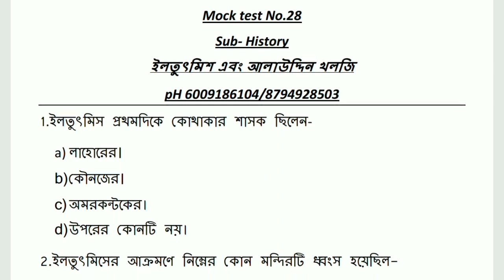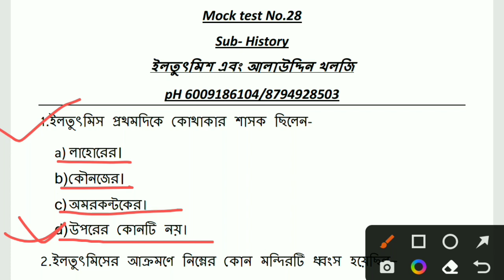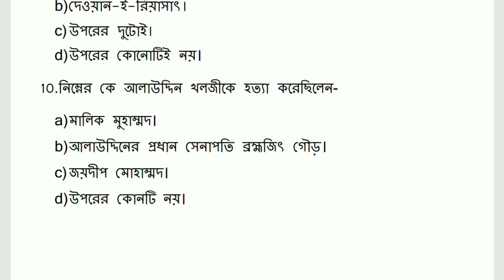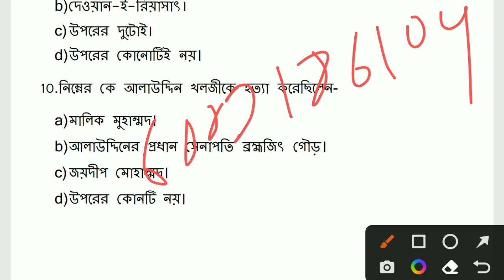Mock test No.28// ইলতুৎমিস এবং আলাউদ্দিন খলজি// TET#wbtet